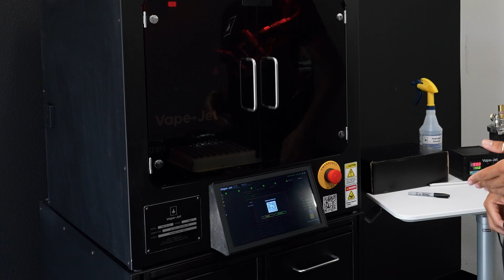What to Do When You Experience an Error | Vape-Jet Pilot Training Academy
Vape-Jet COO and Co-Founder Devon Reid explains what to do when you experience an error while operating your Vape-Jet cartridge filling machine.

Learn more about our products at Vape-Jet.com